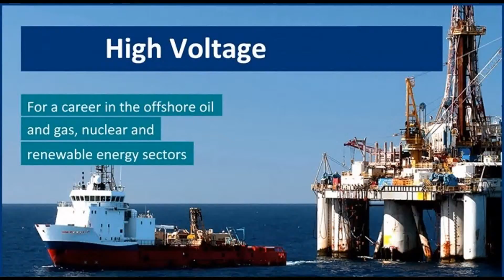|| High Voltage Course ||